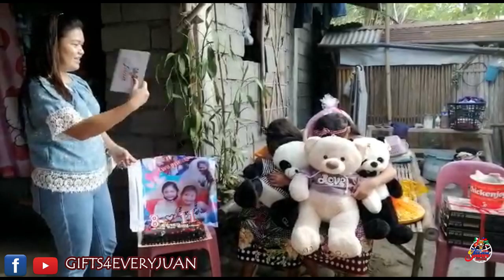Vanessa Padilla Gorillo